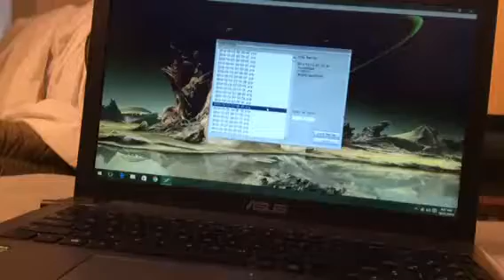Heraldics vs infernity misplayed